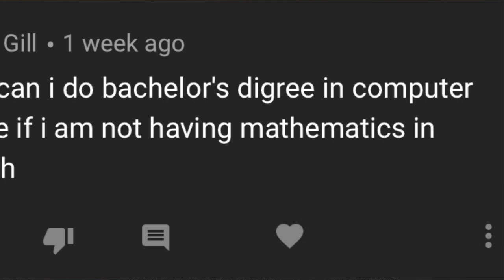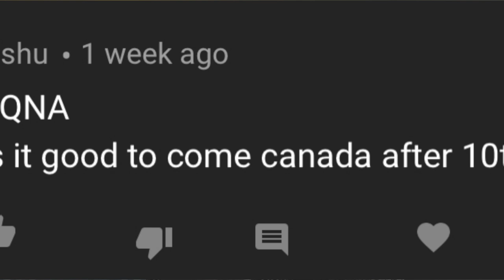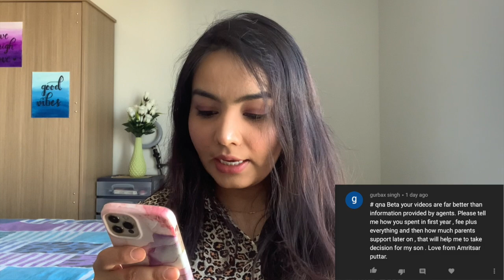Pay Tuition fees in CANADA | Admission after 12th without IELTS| Q/A Video about studying in CANADA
Hello Homies! This is our forth QnA video. Leave all your questions down below and use QNA so that I can choose it for our next Q&A video.

1-ON-1 Session with ME | Need help building your Student Profile or need to ask tons of related questions?

xoxo Harleen